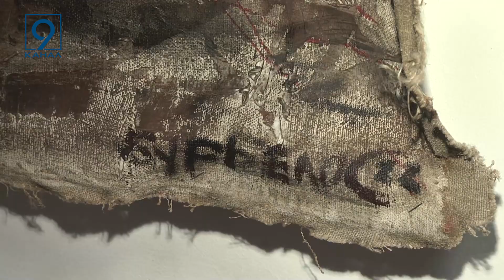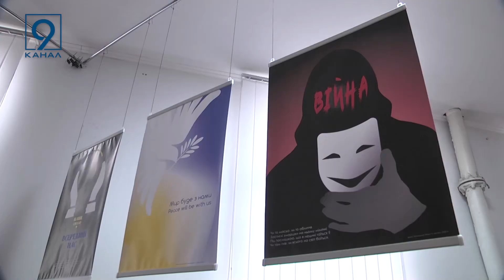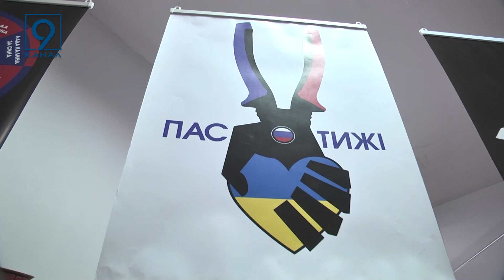У Дніпрі відкрили “Галерейний простір Dnipro Art College"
У Дніпрі відкрили “Галерейний простір Dnipro Art College". На виставковій локації представили експозицію полотен відомих дніпровських художників “Залізні митці”, також плакати й інсталяції студентів-дизайнерів.  Галерейний простір діє на базі  Дніпропетровського фахового мистецько-художнього коледжу культури. Раніше це приміщення було виключно для виставки художніх робіт студентів закладу.  Як виглядає оновлена галерея бачила наша знімальна група.